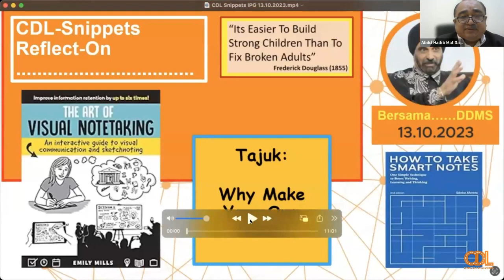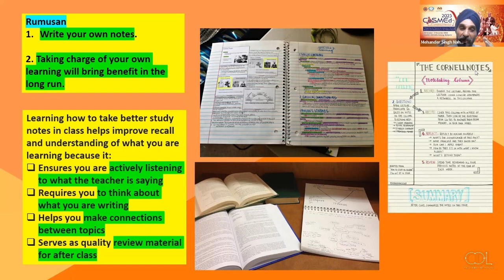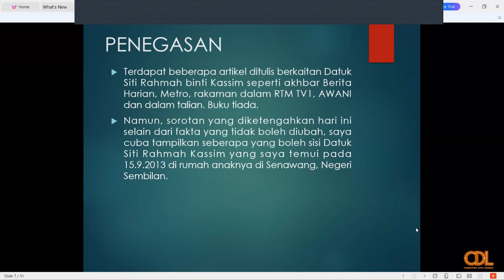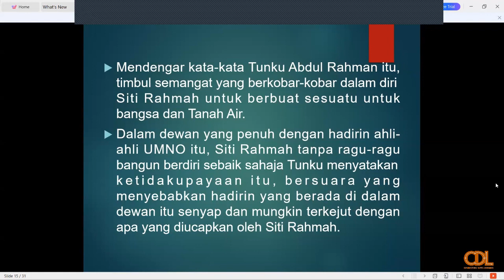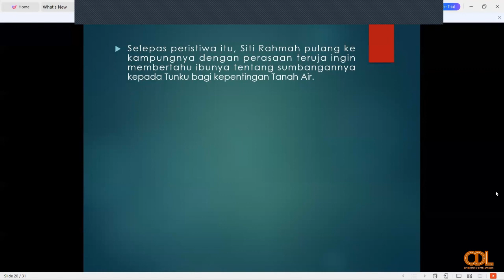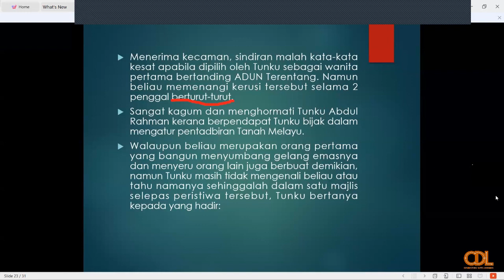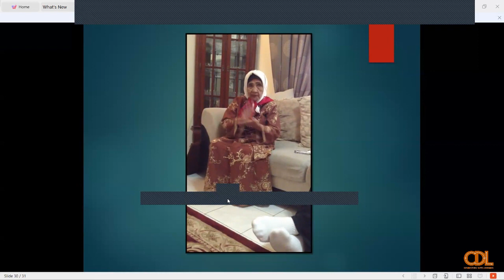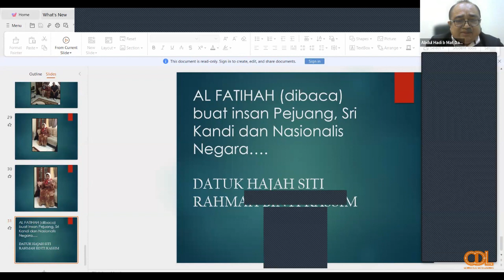CDL Hands-On Online Session IPG (Siri 30) — Datuk Siti Rahmah Kassim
Datuk Siti Rahmah Kassim

Pembentang: Dr. Mohamed Jefferi bin Haji Mat Lazim (Pensyarah Kanan Akademik, Jabatan Sains Sosial, IPG Kampus Ipoh)
Moderator: Dr. Abdul Hadi Mat Dawi
Tarikh: 13 Oktober 2023   |   Jumaat
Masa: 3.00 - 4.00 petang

CDL Snippets IPG 30 — Why Make Your Own Notes